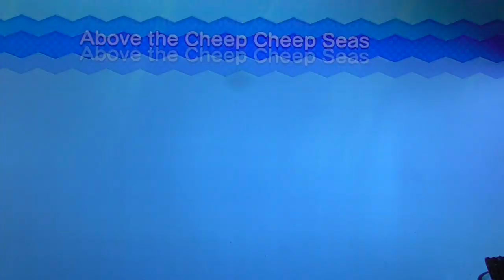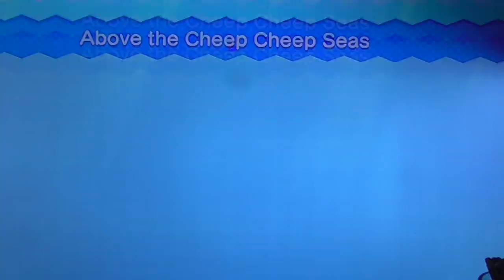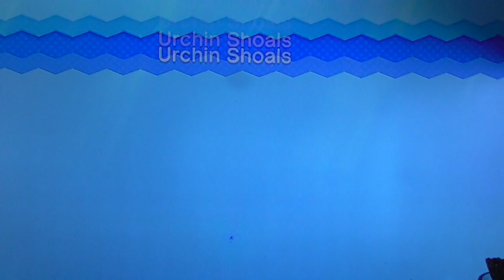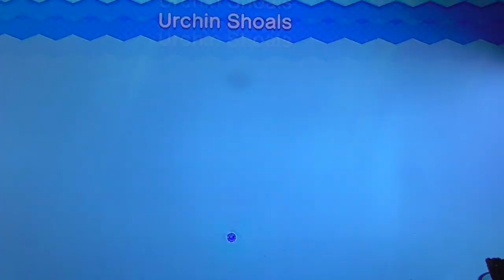Super mario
Gameplay